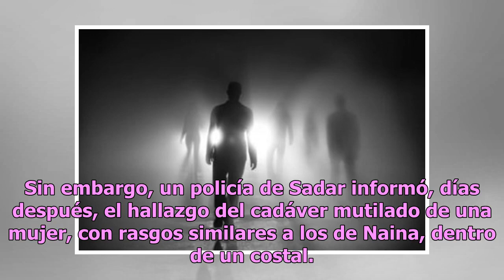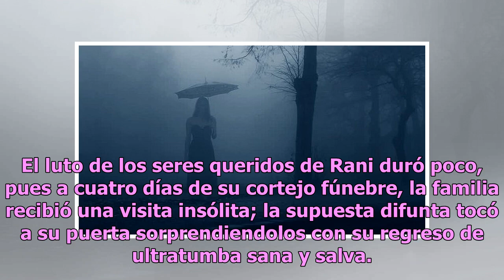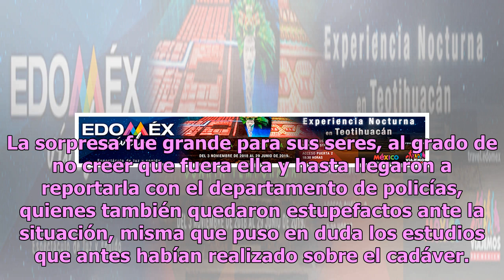Mujer que fue cremada aparece en la puerta de su casa cuatro días después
Los hechos sucedieron en la ciudad de Patiala, India el pasado 19 de diciembre cuando una familia que se encontraba de luto por la muerte de una integrante, quedaron sorprendidos luego de que la joven se presentara frente a ellos sana y salva. Todo comenzó cuando el 8 de diciembre Naina Rani, de 26 ...